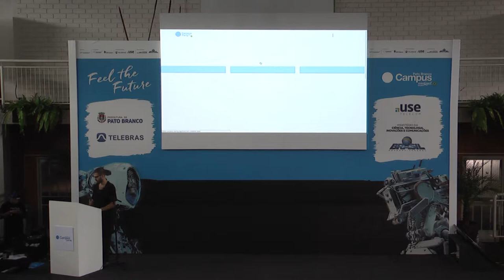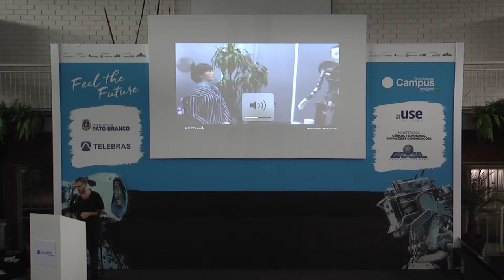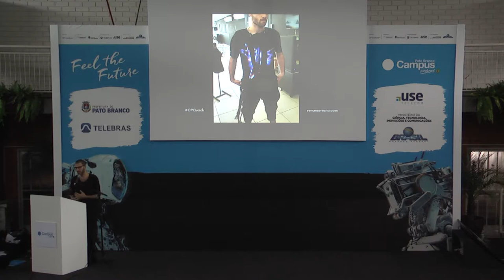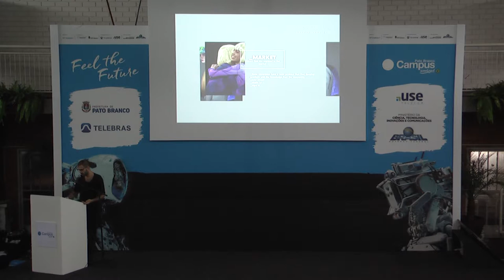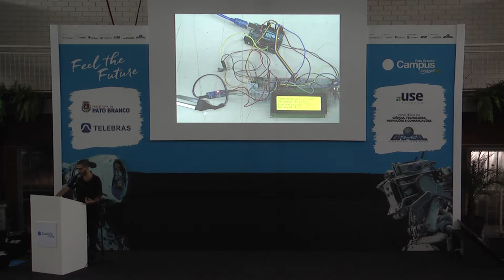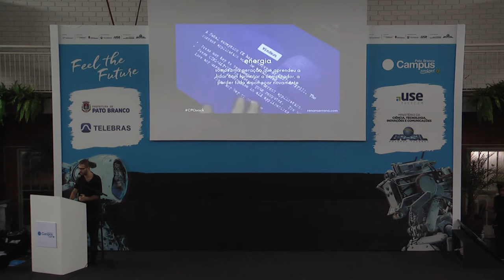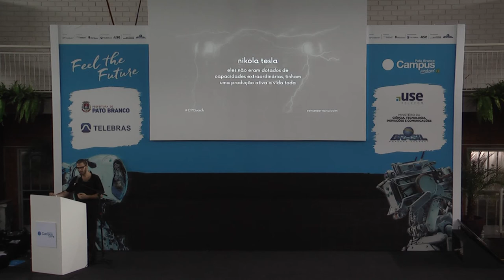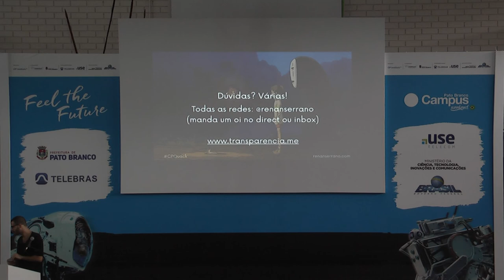Tecendo o data science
Descrição:
Você já parou pra pensar que as roupas que você veste também são dados e sem privacidade? Sob sua ótica de designer de moda, Renan Serrano, descomplica os dados e a inteligência artificial, com lógicas que você consiga transpor em seu cotidiano.

Palestrantes:
Renan Serrano é formado em Moda (Inovação e processo criativo) e mestrando na USP em Processos Têxteis. É professor de superfícies têxteis, possui um canal de ensino no Medium com sua marca Trendt fez a roupa oficial do comercial do filme Tron, foi coordenador de conteúdo do Festival WearBrasil e idealizador da 1˚ Hackathon de Wearables patrocinado pela C&A, além de muitos outros projetos!